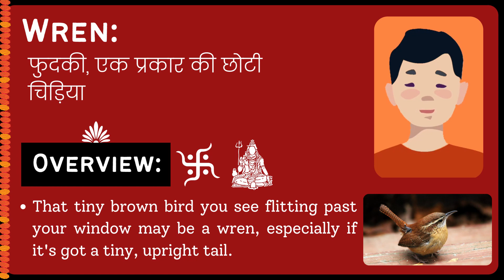Wren Meaning in Hindi/Urdu | Meaning of Wren | Wren ka matlab? | Wren क्या है?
Meaning of Wren in Hindi/Urdu | Wren ka matlab kya hota ha? | What is Wren? | Wren क्या है?

इस video में हम जानेंगे की Wren का क्या मतलब होता है और साथ में कहा कहा हम Wren का उपयोग कर सकते ह।   इस video में, मने Wren के उदहारण और कैसे pronunciation, कैसे करना है वो वि बतया ह।

आइए केवल 1 मिनट में Wren का अर्थ सीखते हैं।
Let's learn meaning of Wren in only 1 minute.

What does Wren Mean? (Wren का क्या मतलब है?)
Meaning of Wren in Hindi (Wren का हिंदी में अर्थ )
examples of Wren in Hindi (हिंदी में Wren का उदाहरण)
Meaning of Wren
Wren ka matlab kya hota ha?
What is Wren?
Wren meaning
Wren kya hota ha?
Meaning of Wren in Urdu